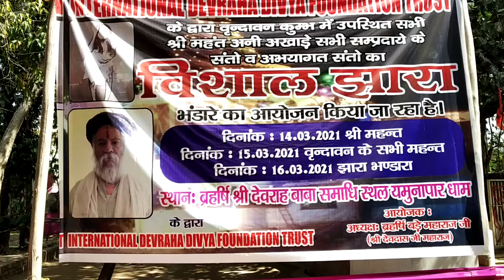"देवरहा बाबा" एक चमत्कारी संत | समाधी स्थल के दर्शन भाग - 2 | Devrha baba samadhi sthal vrindavan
Devraha Baba took samadhi in his ashram on the banks of Yamuna in Vrindavan, the city of Shri Krishna, in the year 1990. In Vrindavan, Devraha Baba stayed on the same loft for 10 years. How old was Devraha Baba, this is still a mystery. It is believed that Deoraha Baba was a resident of Deoria district of Uttar Pradesh. Baba performed many miracles in Vrindavan. It is believed that Devraha Baba could have resurrected even the dead person. The President of India, the Prime Minister and many great personalities used to come to seek the blessings of Devraha Baba. Baba used to sit on his loft and bless him with his feet. In this video, we have shown you the ashram of Devraha Baba. He is a miracle Baba
देवरहा बाबा ने श्री कृष्ण की नगरी वृन्दावन में १९९० में यमुना किनारे अपने आश्रम में समाधी ली थी. वृन्दावन में देवरहा बाबा १० साल एक ही मचान पर रहे. देवरहा बाबा की उम्र कितनी थी ये आज भी एक रहस्य है. माना जाता है की देवरहा बाबा उत्तरप्रदेश के देवरिया जिले के रहने वाले थे. वृन्दावन में बाबा ने कई चमत्कार किये थे. माना जाता है की देवरहा बाबा मृत व्यक्ति को भी जीवित कर सकते थे. भारत के राष्ट्रपति, प्रधानमंत्री और कई बड़ी बड़ी हस्तियाँ देवरहा बाबा का आशीर्वाद लेने आया करती थी. बाबा अपने मचान पर बैठकर पैर से आशीर्वाद दिया करते थे. इस विडियो में हमने आपको देवरहा बाबा का आश्रम दिखाया है.